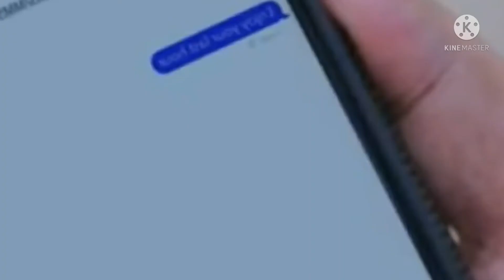Pon Manikavel Tamil Movie Review | PrabhuDeva | Kollywood | Action| Crime | MTS | Mr Tamil Streamer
Prabhu Deva | Nivetha Pethuraj | Crime Investigation Movie | Cop | Police | 2021